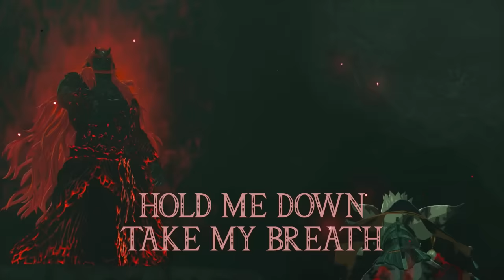Aviators - Stay Dead (The Legend of Zelda Song | Synthpop)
After playing Tears of the Kingdom, not only was I blown away by the entire game, but I was inspired to write several different songs about it. One Ganondorf idea pushed above all the rest though, since I can't resist villain songs. Besides, what's better than a villain who inevitably comes back over and over again, as a natural force instead of a misguided soul? This is the Demon King's confident song of immortality, despite a few frustrating, similarly eternal roadblocks.

Lyrics:
Bet you'd like to get the freak show started
But my moves work slow
There's a presence here that I've imparted
Centuries ago
When the chilling of the night first hits you
Then you'll know I'm there
You can try to have the legends fix you
But you won't be spared
Balance exists that calls through the abyss
And in the chaos I create again

Go ahead
Bury Me
I will not stay dead
I will thrive instead
Cheat the game
Break my stride
You'll see me again
Like the plague
I will spread
'Cause I won't stay dead

Flaunting danger like your head is empty
But I've watched and learned
You look like you never did expect me
As if tides don't turn
I've been known to win out with my patience
There's no cure for fear
You must think it's your imagination
'Cause the devil's here
Risen from bone as the spirits come home
When I awake with a message to send

Go ahead
Bury Me
Cheat the game
Break my stride
Like the plague
I will spread

You recall
To the past
And ascend
This crevasse
Fused with power
Strong of will
Guided hands
Fail you still
All your might
Gone to waste
I will strike
Leave no trace
None can rise
In my stead
So why can't you just stay dead

Just stay dead
Stay dead

Go ahead
Bury Me
Cheat the game
Break my stride
Like the plague
I will spread